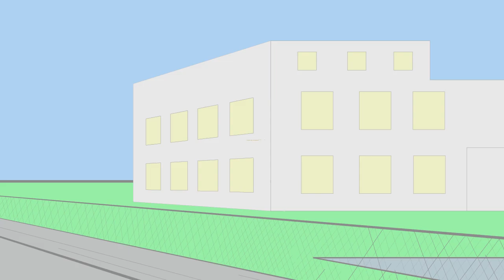Amsis - "Pėščiųjų perėja".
Susisiekimo ministerijos inicijuotas animacinis filmukas apie saugų eismą kelyje.
2013 m.